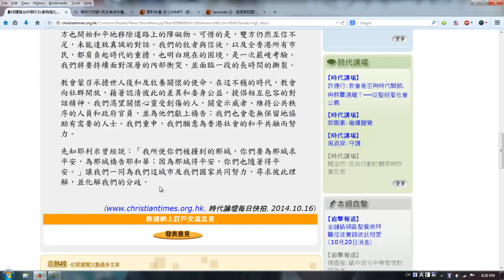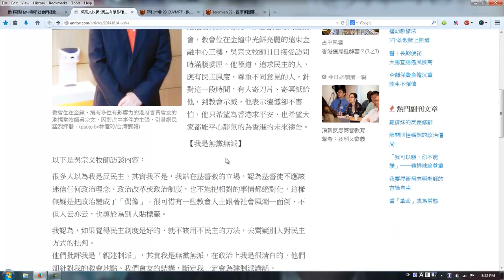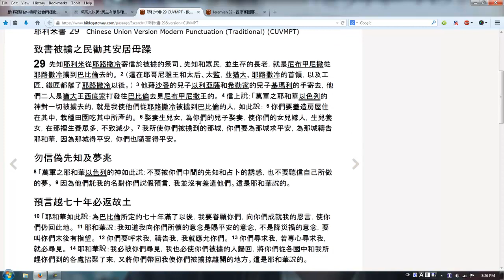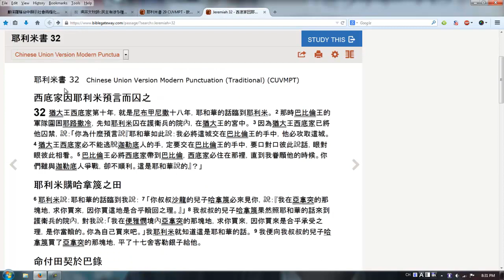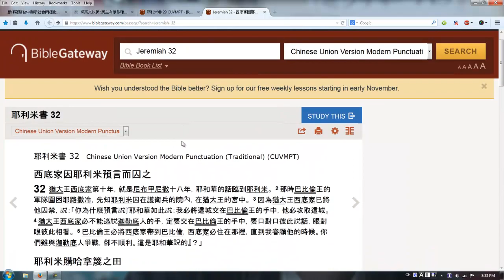[突破盲腸] 陳茂波就是當代先知耶利米?!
香港知名牧者鄺保羅及吳宗文, 近日不約而同引述耶利米書29章, 教導本地信徒為國家代禱. 細看之下, 發覺原來耶利米書之中, 早已埋下密碼, 透露了香港的命運...